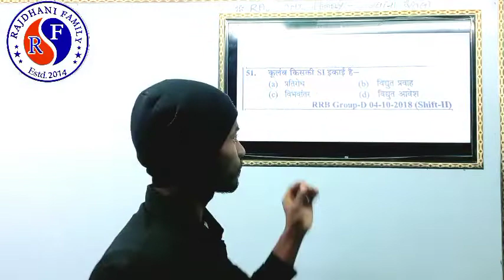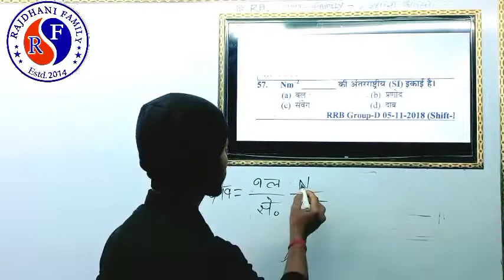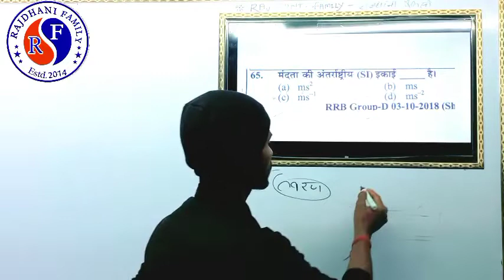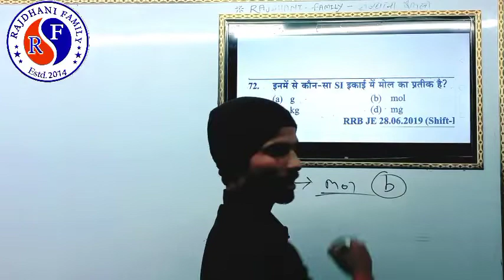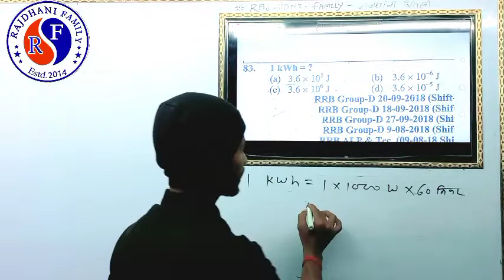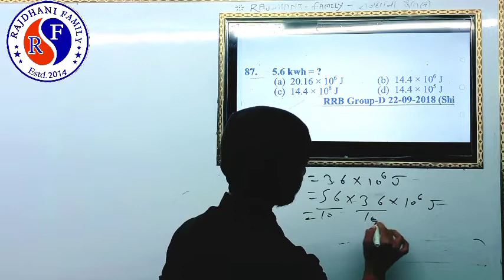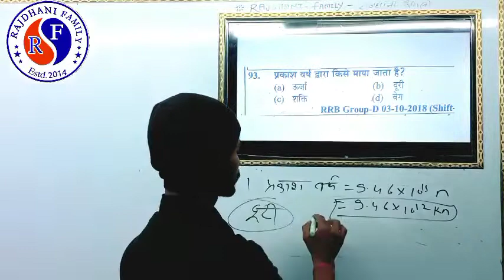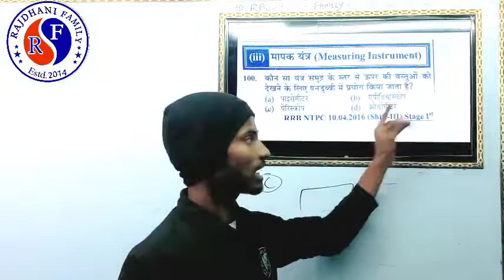youth science - Physics लगातार अपनी तैयारी को जारी रखें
youthscience physics